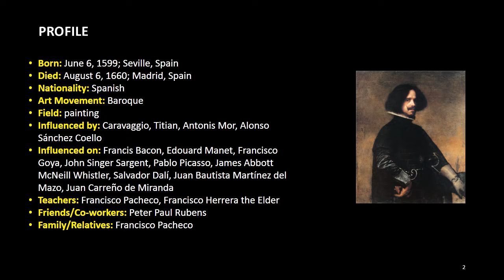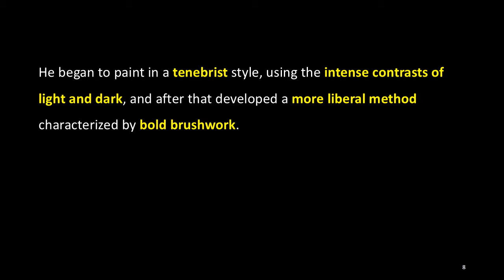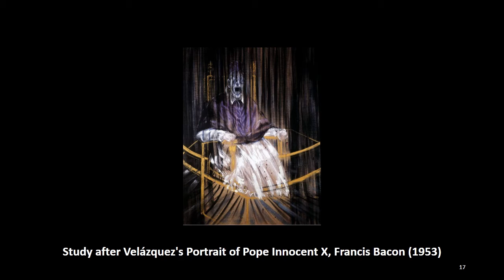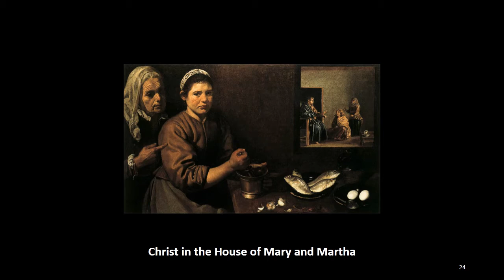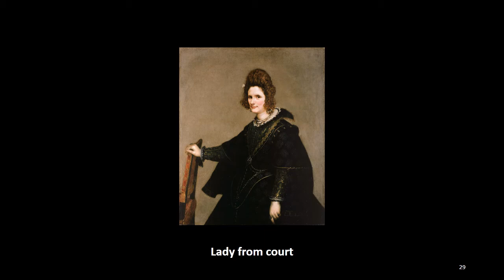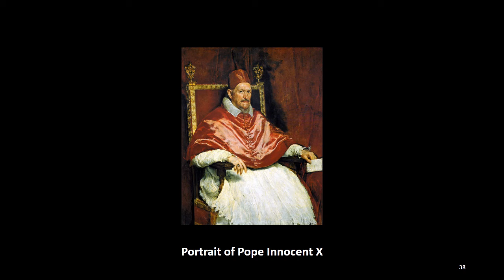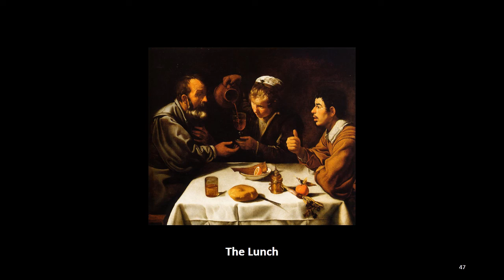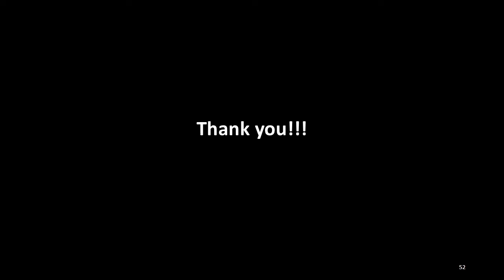ARTIST OF THE WEEK: 60. Diego Velázquez, ACJ Art Academy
Born: June 6, 1599; Seville, Spain
Died: August 6, 1660; Madrid, Spain
Nationality: Spanish
Art Movement: Baroque
Field: painting

Diego Velázquez was a Spanish painter born on June 6, 1599 (baptized) and died on August 6, 1660. He was the leading artist in the court of King Philip IV and of the Spanish Golden Age. He began to paint in a tenebrist style, using the intense contrasts of light and dark, and after that developed a more liberal method characterized by bold brushwork. In addition to numerous paintings depicting scenes of historical and cultural significance, he also painted portraits of the Spanish royal family and commoners, which was culminated in his masterpiece "Las Meninas (1656)." Velázquez's works became a model for 19th century realist and impressionist painters. In the 20th century, artists such as Pablo Picasso, Salvador Dalí and Francis Bacon paid homage to Velázquez by re-interpreting some of his most iconic paintings.

(More)